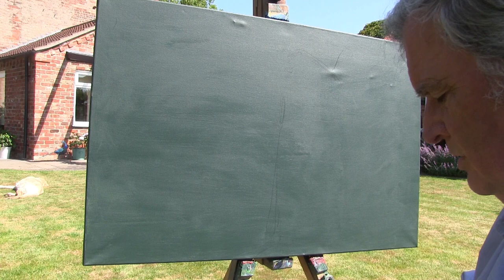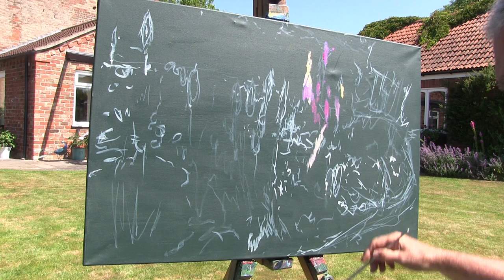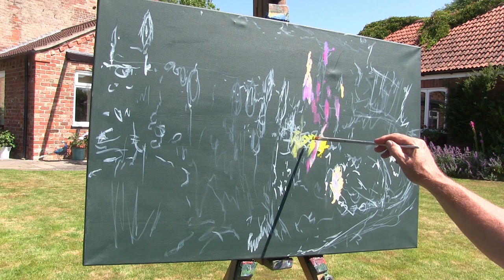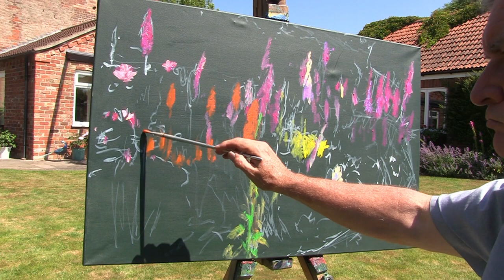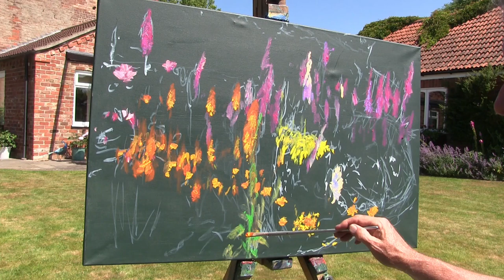An English cottage garden at Skidbooke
I have admired this ladies garden for years, it seems to have all the attributes, except a thatched roof, that one expects from an English county garden. It shows what can be done even in a reasonable area? I am not going into details and methods in these more recent paintings as you already have hundreds of my past films doing this about colour and methods. Plus, sometimes, I simply wish to paint and not worry about planning or dialogue. I merely share the experience and let the images do the work plus show you how it is created. My pleasure to share the pleasure? :-)